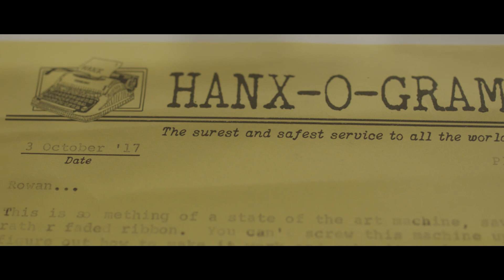A typewriter from Tom Hanks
The de Peyster family wrote a letter to Tom Hanks, they received a typewriter in return.